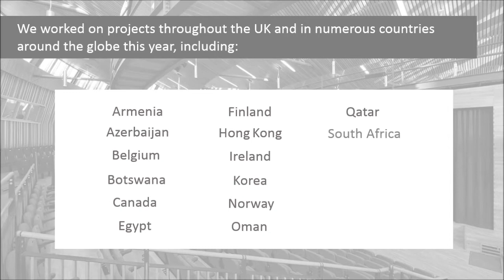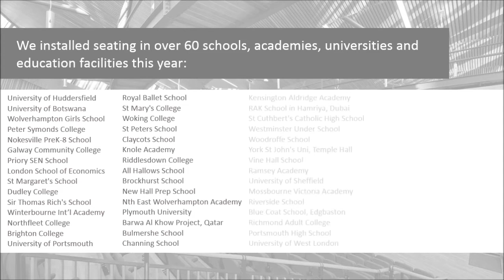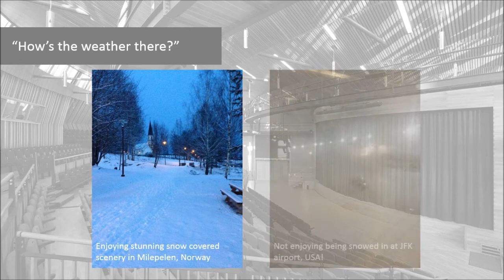Hussey Seatway 2014 Year in Review video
Our 2014 Year in Review video featuring some of our many successes and highlights this year.